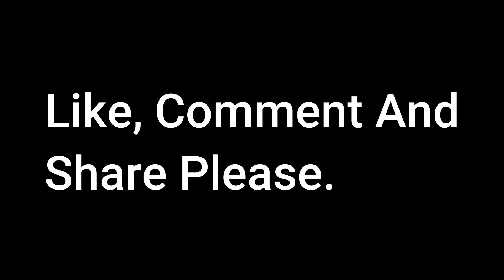Playing 4 vs 1 In A Golf Match play Game ( Hard Cash )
The Shadow Golfer Plays Four Amateur Golfers In Match Play Golf For Big Money. The Guys Are Working Together To Finally Beat The Champ. The Shadow Golfer Is Back Playing Golf After A Ten Year Break And Has Dreams Of going Professional And Play On The New Golf Tour, The Liv Tour. Come Watch The Most Dramatic Golf Finish To A Game Since Kevin Costner Made A Mess Of The 18th In The U.S Open 1995. The Game Is Being Played At The & Hole Golf Course The Grange Castle Dublin Ireland 2022